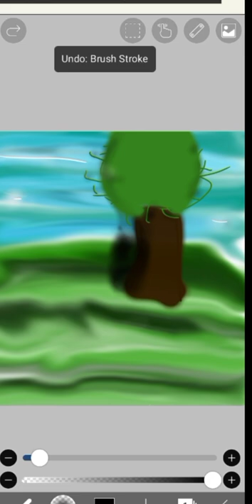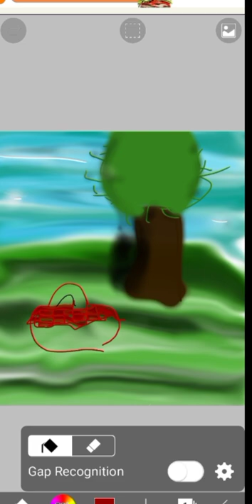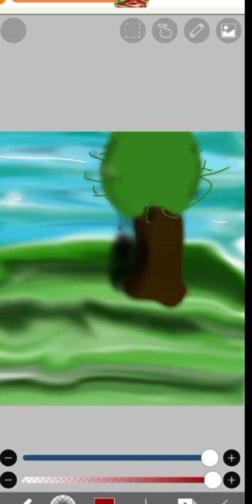IPS paint ||first drawing recording ||one of my best